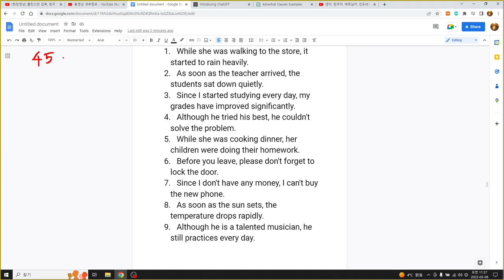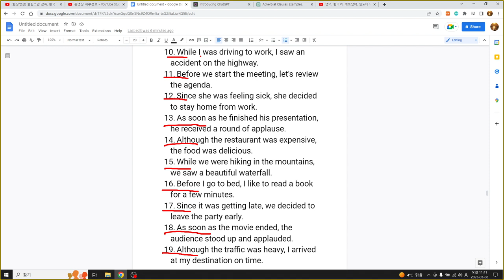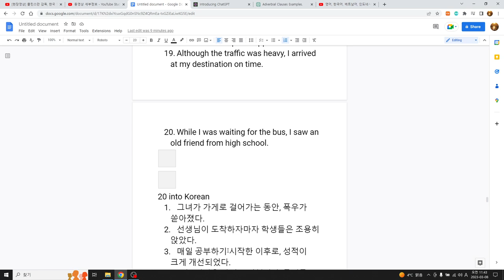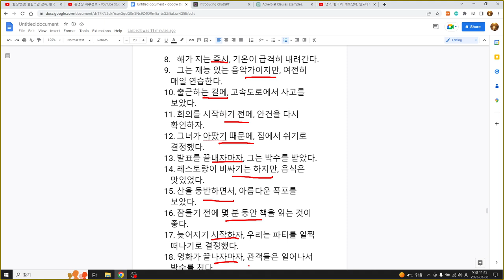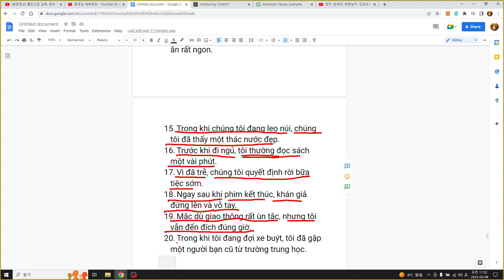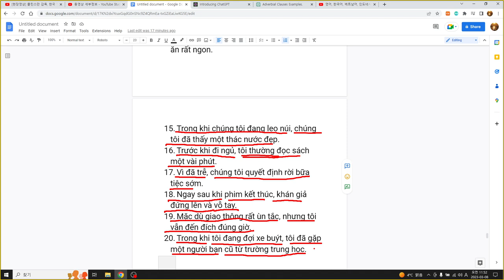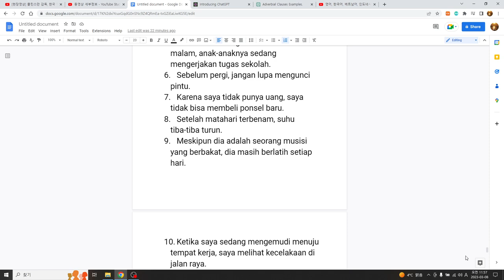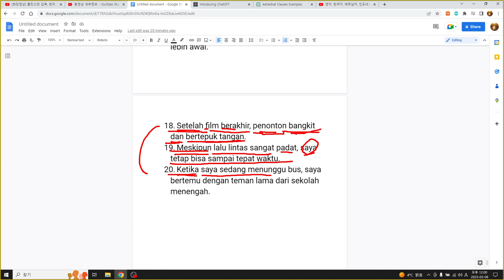영어, 한국어, 베트남어, 인도네시아어공부 45 sentences with ChatGPT, 45문장 영어, 부사유형 4 분사절